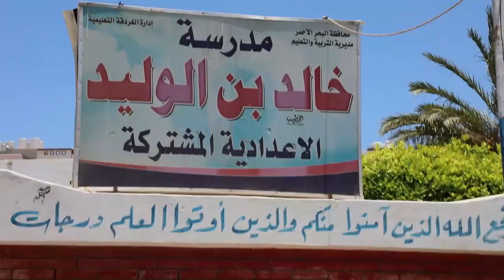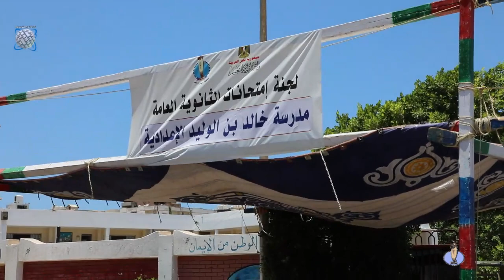طلاب الثانوية العامة يحتفلون بنهائي مارثون الثانوية العامة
البوابة الالكترونية لمحافظة البحر الاحمر